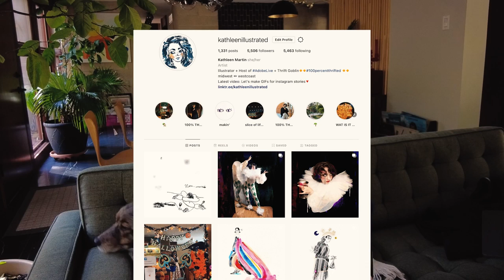Thrift with me for the perfect sweater vest! ✨thrift try on haul featuring maximum cozy vibes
Spoiler alert: we did it, fam.
Hope you enjoyed our lil' coffee date and feel free to come back next week for more silly, comfy vibes.

✉️ Let's work together! ✉️